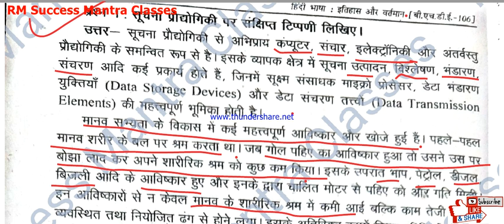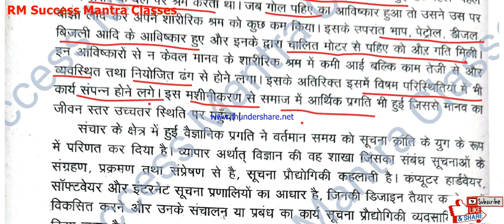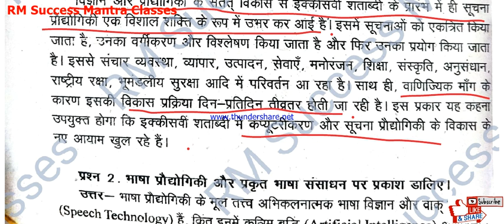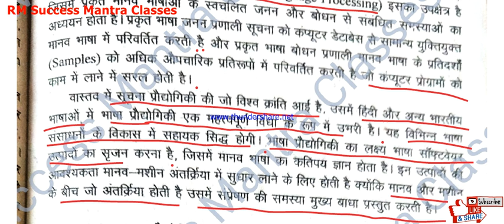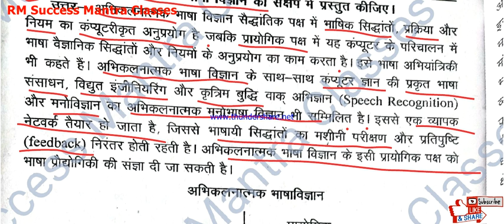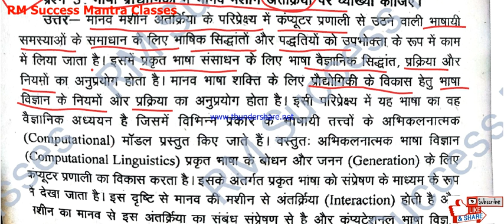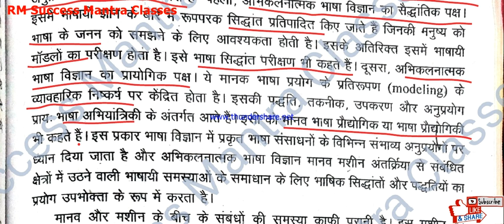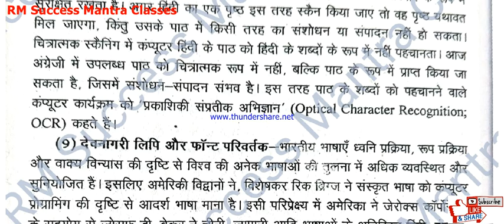IGNOU BHDE-06/EHD-06 ||हिंदी भाषा: इतिहास और वर्तमान |Previous Year solved Paperहल पेपर||अध्याय-32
|| भाषा प्रौद्योगिकी : (अध्याय-32) || Part-1
IGNOU BA- BHDE-106 / EHD-06 || हिंदी भाषा: इतिहास और वर्तमान || पिछले 10 वर्षो के हल प्रश्न पत्र  (Previous Year solved) || Part-64
Please Check Play List And Watch All Videos.,,.